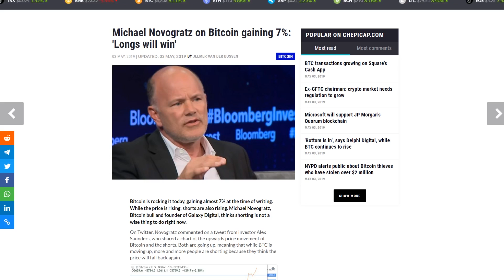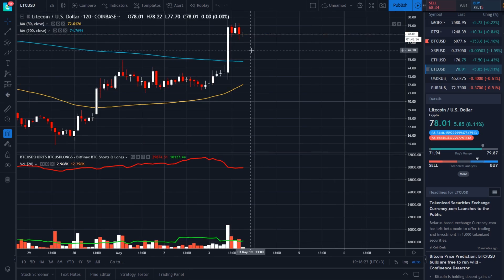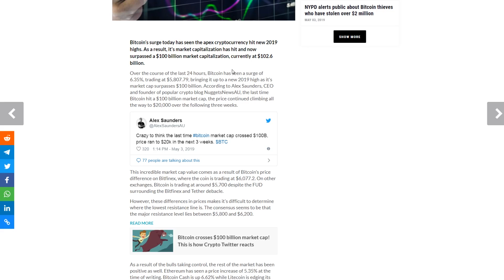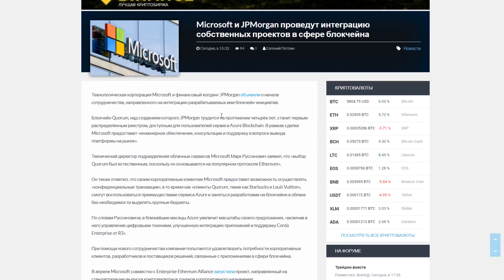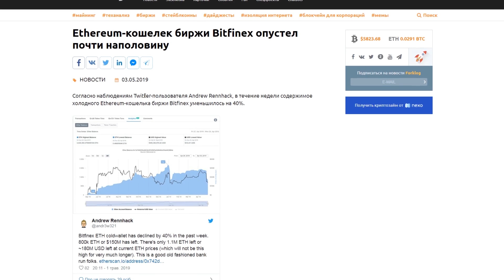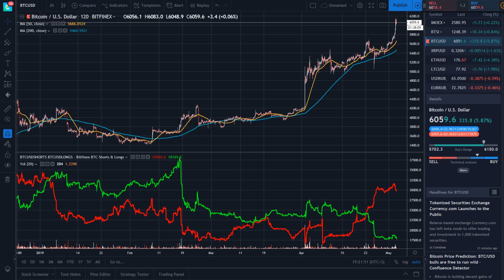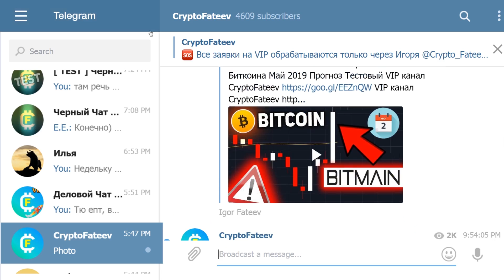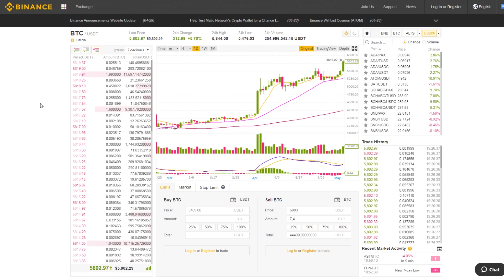Биткоин Рост до 7000$ Чтобы... а Затем ДАМП на 5000$ Май 2019 Прогноз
❷ Алекс Сондерс: в последний раз BTC пересек капитализацию 100 миллиардов долларов, и его цена взлетела до 20 тысяч долларов в 2017 году;
❸ Майкл Новограц биткоин +7%: «лонг позиции выигрывают»;
❹ Microsoft и JPMorgan проведут интеграцию собственных проектов в сфере блокчейна;
❺ Исследование: Российские трейдеры входят в топ-5 по активности на крипто-биржах в мире;
❻ Ethereum-кошелек биржи Bitfinex опустел почти наполовину;
❼ Центробанк Сингапура не увидел преимуществ в платежных решениях Ripple;
➑ Bitmain выгодно держать цену биткоина выше до продажи новых ASIC.